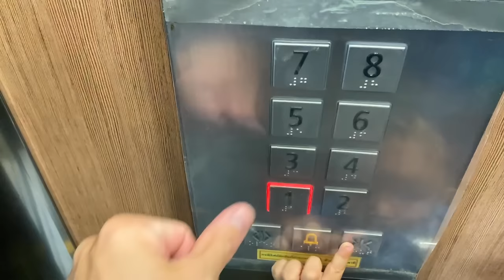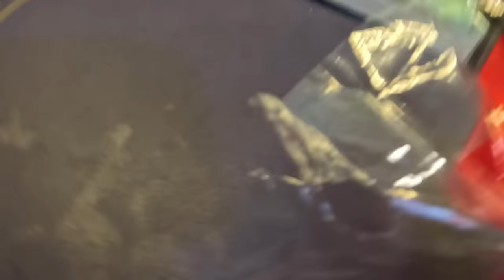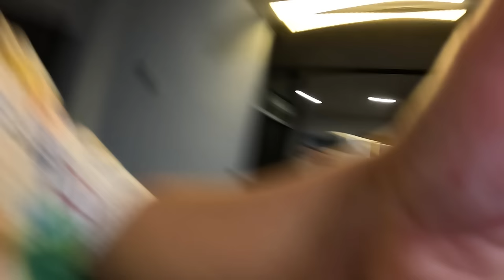ПОСЛЕДНИЙ ВЫПУСК. Подводим ИТОГИ 2023 года. Снова ПЕРЕЕХАЛИ. Украшаем НОВУЮ квартиру Таиланд ХуаХин.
В этом выпуске нас ждет последний переезд в этом году. Будем готовиться к новому году, украшать квартиру и делать фотосессию. И конечно подведем итоги этого года.